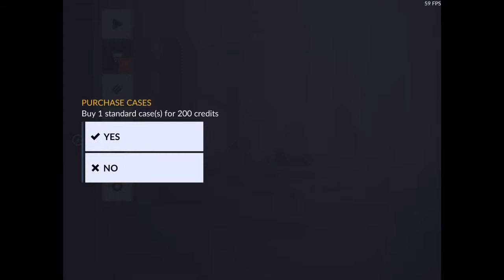BEST KILLING MONTAGE AND CASE OPENING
CREDITS
INTRO AND OUTRO MADE BY IH BY AMAZING EDITOR :~
EDITOR USED :~ iMOVIE [BEST EDITOR FOR IOS USERS]
RECORDER USED~BUILT IN [iOS 11]
DEVICE USED~iPad PRO
GAME PLAYED~CRITICAL-OPS
SPECIAL THANKS TO BASS BOOSTERZ FOR MUSIC [IF USED]